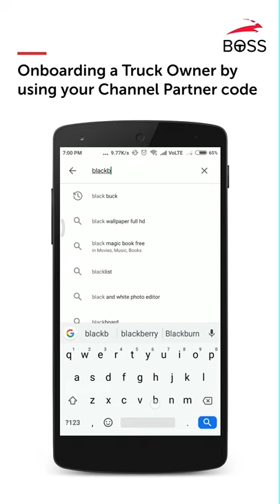How to Onboard a Fleet Owner by using your CP code Hindi Short